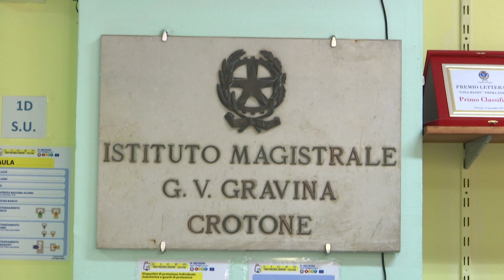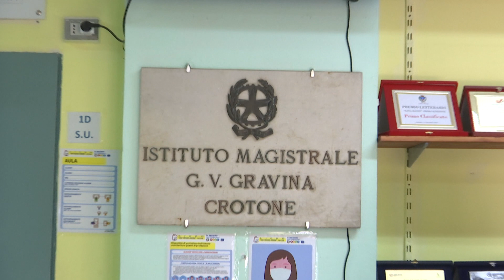CROTONE: DIDATTICA IN PRESENZA, INTERVISTA AL PRESIDE DEL LICEO GRAVINA